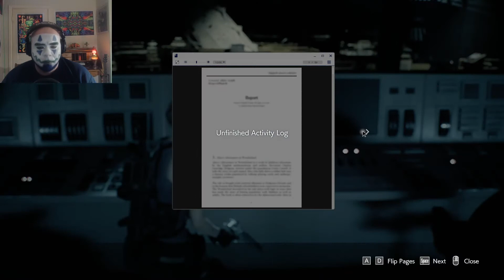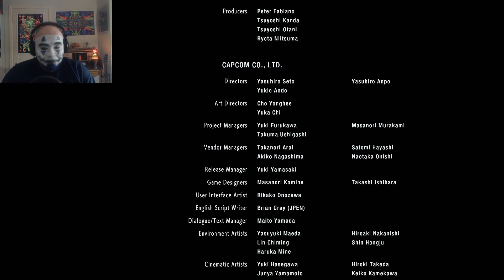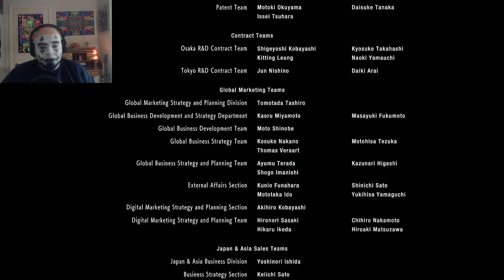Mother Of God!(Resident Evil 3 Remake-PART 5) FINALE.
In the grand finale we race against the clock to escape the city before the nuke hits, hunt down Nikolai for a serving of humble pie, and Nemesis shows us his best Tetsuo impression